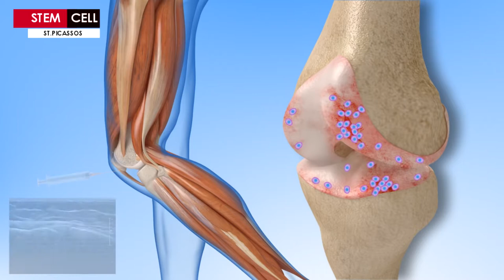ตัวอย่างงานโฆษณา